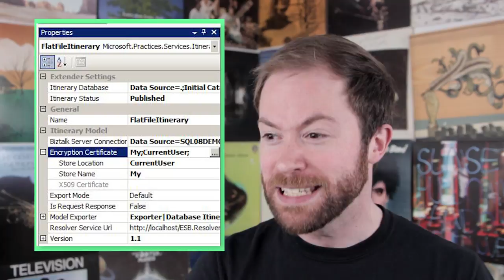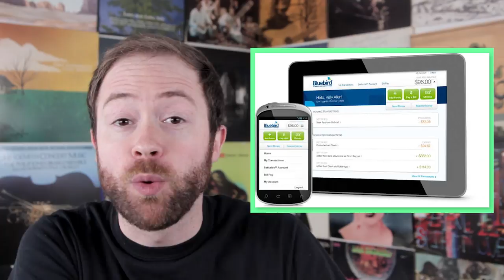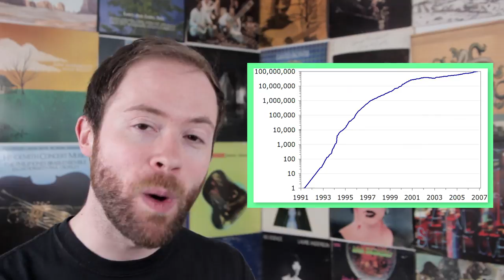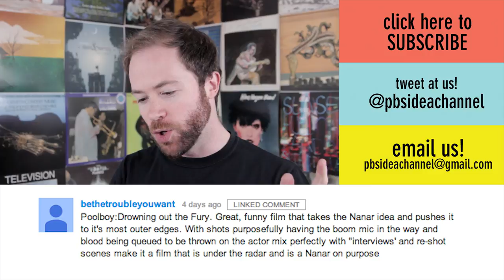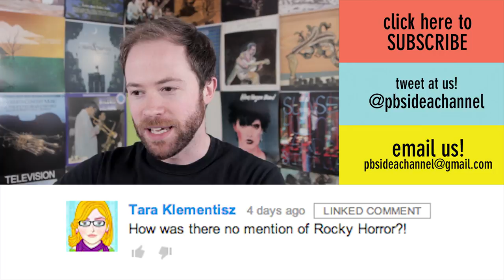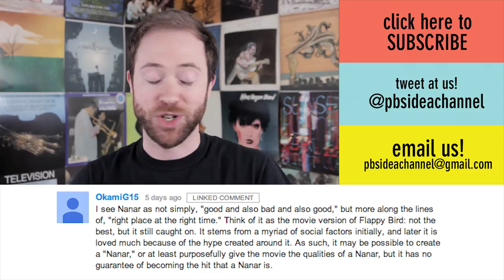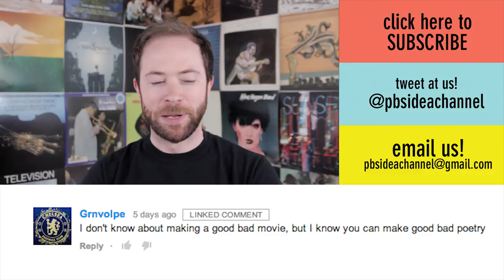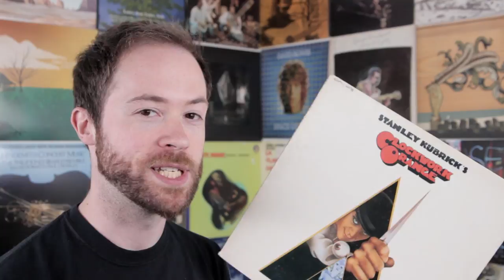Do You "Choose" To Have Your Privacy Invaded By Using Tech? | Idea Channel | PBS Digital Studios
CHANGE YO PASSWORDS! The recent Heartbleed bug was, for many, just another reminder that our information will never be secure on the internet. We feel vulnerable and hopeless in the face of a long string of privacy concerns, and many argue that this is an inevitable result of technology. But since our culture has wholly jumped on the digital bandwagon, do we as individuals truly CHOOSE to sacrifice our privacy? Or maybe the better question is, how much do we even choose to use technology? Watch the episode and find out!

Assets:

2:19
5:59

And the Idea Channel Facebook page!